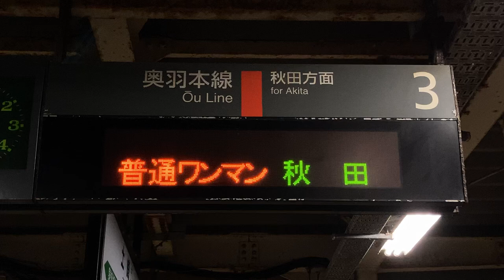JR東日本 土崎駅 ホーム 発車標(LED電光掲示板) 発車直前の表示